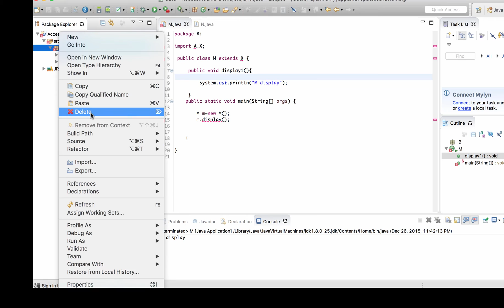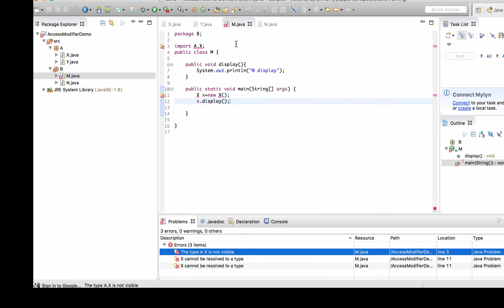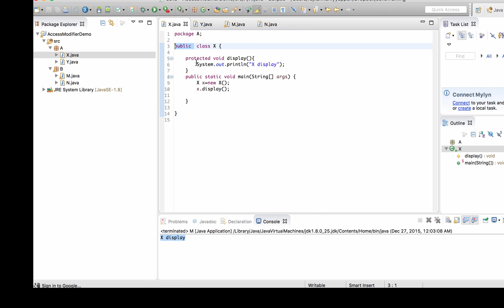Access Modifier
Java Access modifier explained in Tamil